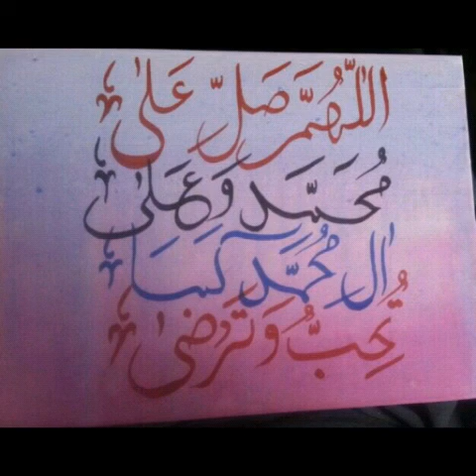Bayan Molana Abrar sahib dhulia a.r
Duhlya walay